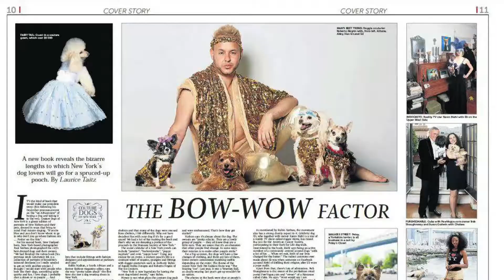Furry, Fierce, and Fabulous: Clyde Meets Sherlock Holmes (Episode 5)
Roberto gives this Golden Retriever a makeover fit for a 'distinguished gentleman'.

It is not uncommon for two people to fall in love, move in together, and then decide to adopt a pet. (After all, dogs are practice babies, right?) But unfortunately, many relationships fail, and the pets become part of the custody battle. Although some pet parents elect for a timeshare, most will concede their four-legged friend to one party and the pet will be raised by a singleton.
Such is the case with Stephanie, who has always kept her best friend Clyde by her side for over 13 years—even through a recent breakup. “I got Clyde when he was just a puppy. I think he thinks he's human,” says Stephanie. “He’s very laid back. He’s very chill and distinguished. I feel like he’s an old soul.”
Although Stephanie just wants an outfit to help Clyde stand out on the street—he's something of a neighborhood staple—Roberto has other ideas: “Stephanie is such a beautiful person, and she has such a great personality. She’s high-level energy and over-the-top, so we’re trying to bring [Clyde] up to her energy levels. My main goal is to try to find her a boyfriend. I think if we dress up Clyde, that will bring more attention to her and open up more conversations with guys. Maybe we can find her a love connection.”

generalpurposeentertainment